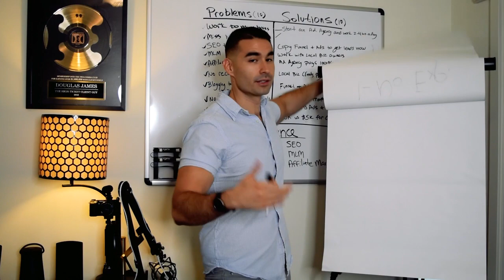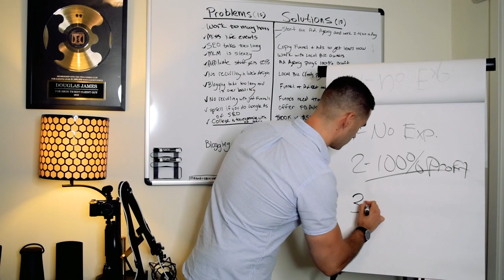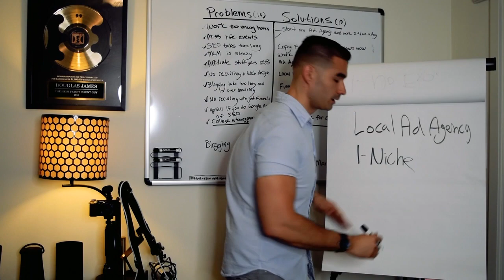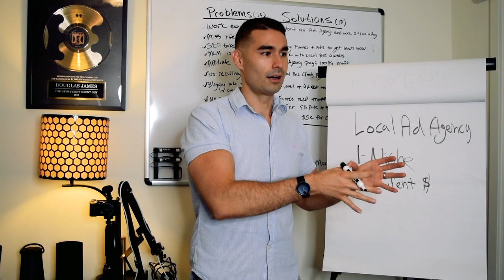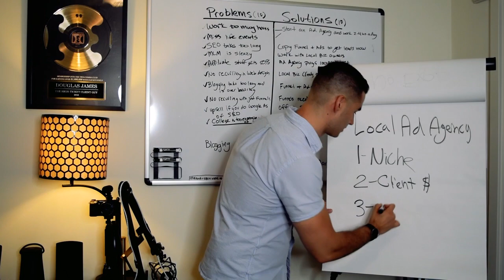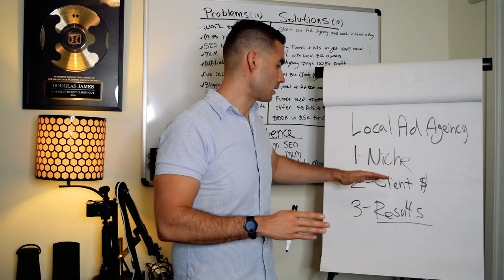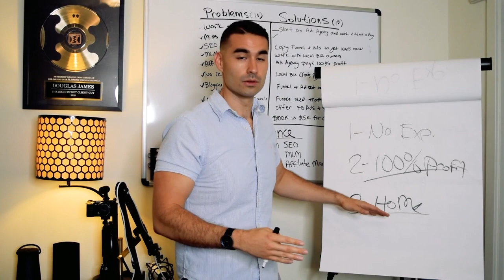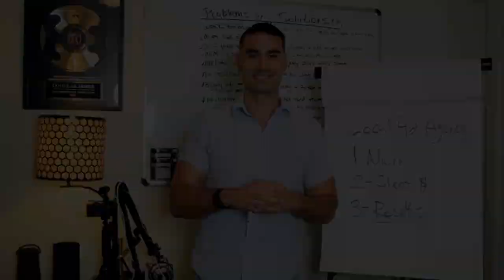3 Benefits To Owning An Ad Agency | Local Business Marketing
Learn How I Generated over $5M Online by sending local businesses new customers using our proven Funnels and Advertising Campaigns...

As a highly-successful entrepreneur, Douglas James has seen over-and-over how fellow business owners have amazing ideas which deserve to succeed.
This knowledge inspired Douglas to empower budding entrepreneurs on how to acquire, close and retain amazing clients, so they can finally experience the lives of their dreams.
Douglas decided he wanted to help others to succeed during his time in the Navy. In 2014, he was deployed on a humanitarian mission that allowed him to assist some of the most impoverished communities in the world.
It was then and there that Douglas knew he wanted to live his life with great purpose and do everything he can to raise others up.
After returning home, Douglas launched his career as an entrepreneur and immediately experienced the power of certain digital marketing and advertising techniques and how they can positively impact virtually any business.
Douglas also immersed himself in the world of Facebook Ads, learning all he could about this effective marketing platform to reach global audiences. He has used Facebook Ads to help numerous local businesses to succeed, and then expanded his scope to online coaching so he can help other business owners do the same.
Known as “The High-Ticket Client Guy”, Douglas has already trained and coached over 1,500 entrepreneurs on how to turbo-charge their earning potential with his proven sales and marketing strategies.
Douglas will never forget his time working with the people of Papua, New Guinea and other countries, many of whom were lacking basic essentials like shoes. As a result, Douglas is committed to giving back to the community and other charities by donating a portion of his earnings to organizations like Project Mexico, Urban Angels and Our Lady of the Rosary.